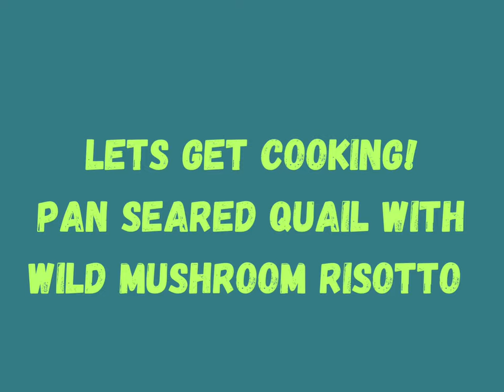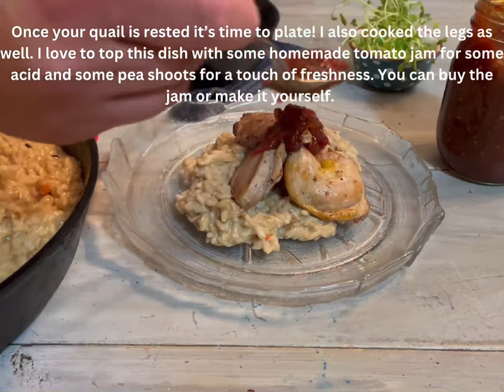*RESTAURANT QUALITY QUAIL RECIPE *Pan seared quail with wild mushroom risotto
Delicious restaurant quality quail recipe!